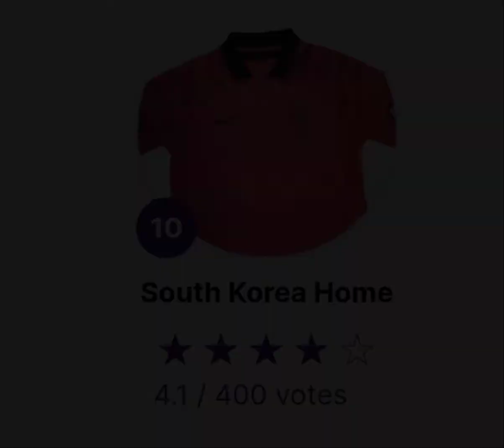Top 10 Kit Fifa World Cup 2022 Qatar.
Fifa World Cup 2022 Top 10 rated Kit.Ranking depends on Fans Favourite.
Choose your Favourite 😍
1.Japan(Home)